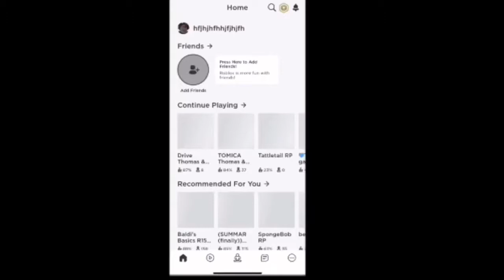Eric LEE JR gaming channel part 2